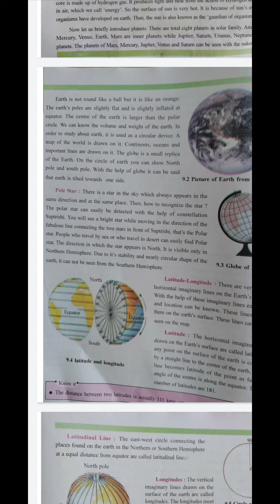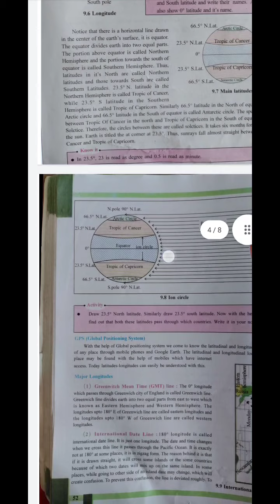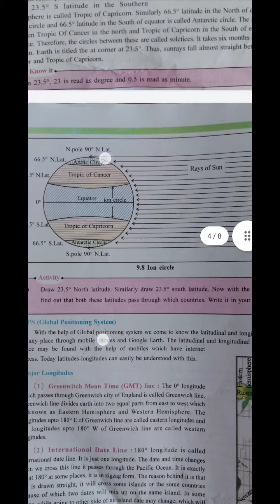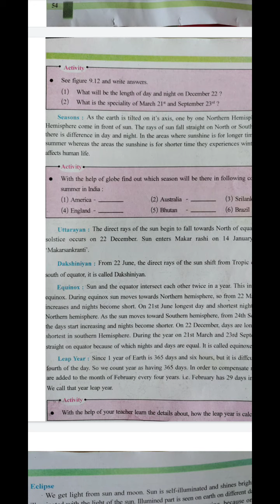Std - 6 S.S (Ch - 9 The Earth : Our Habitat) (Part - 2)